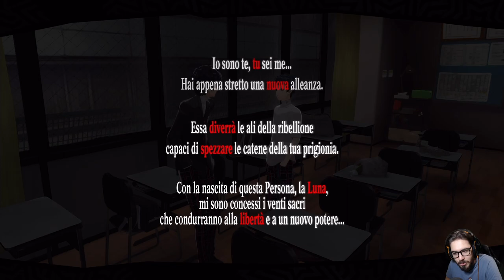Persona 5 Royal [Merciless NG+] - EP 11 - La Nascita dei Ladri Fantasma